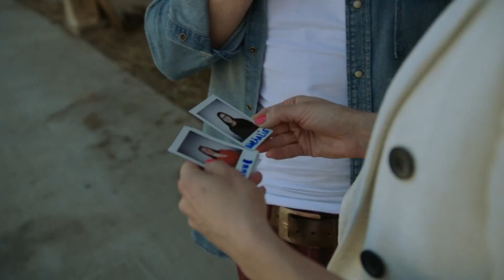Jeroen staat voor een hartverscheurende keuze | Boer zkt Vrouw - De Wereld Rond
Na 10 speeddates is het moment aangebroken om te kiezen. Deze 5 meiden neemt Jeroen mee naar de volgende date.